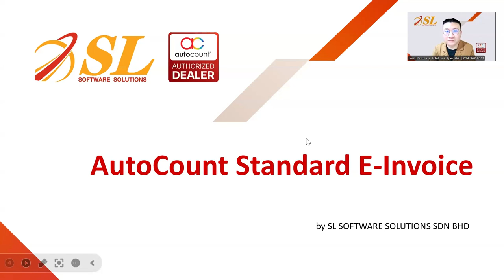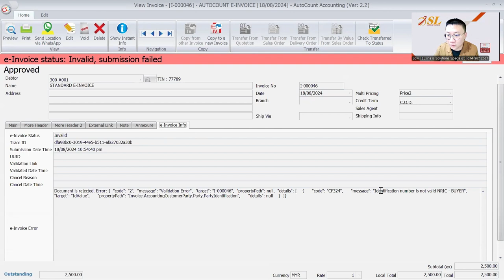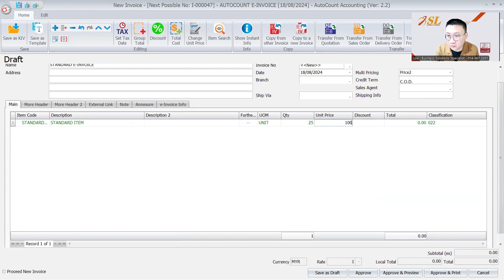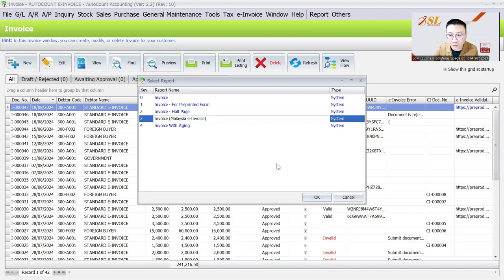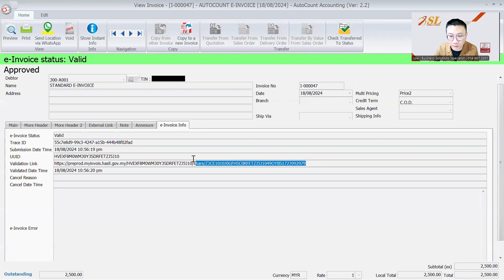【中文】AutoCount Standard E-Invoice | 20240818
Discover the Powerful Features of AutoCount Standard E-Invoice!
In this video, we take a deep dive into the core functionalities of AutoCount Standard E-Invoice and how it can help businesses:

✅ Easily create and manage electronic invoices
✅ Stay compliant with government regulations
✅ Streamline operations and boost efficiency
✅ Support multiple integrations for diverse business needs

Whether you’re a small business or a large enterprise, this video provides an all-in-one solution to simplify your e-invoicing process.